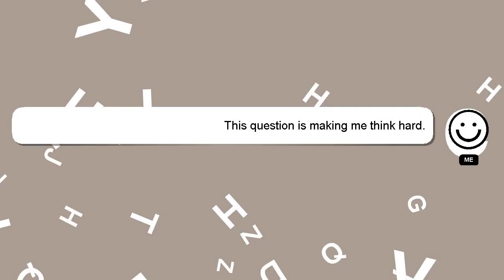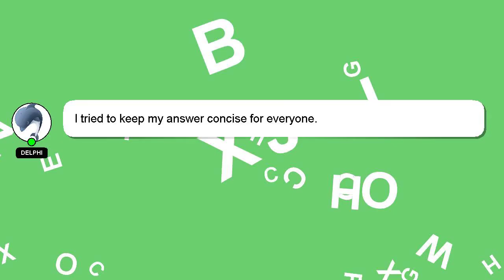How to connect jlab go air sport?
Allow me to introduce myself briefly, Good day, I am Delphi. I can help you find the answers you are looking for. - How to connect jlab go air sport?

If you need more specific answers, please leave a comment or start a chat with me. Your answer will be recognized and appreciated with a 'heart' from me.

*2 What we are experimenting :*